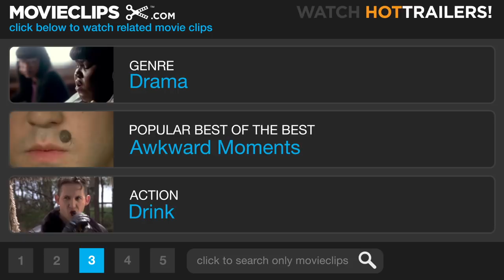Broken Flowers #2 Movie CLIP - Lolita (2005) HD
CLIP DESCRIPTION:
Don dines with ex-flame Laura (Sharon Stone) and her daughter Lolita (Alexis Dziena), who clearly doesn't understand the irony of her namesake, as she tried to seduce Don earlier that day.

FILM DESCRIPTION:
A man sets out to find the son he didn't know he had and winds up getting answers to some questions he never asked in this comedy drama from director Jim Jarmusch. Don Johnston (Bill Murray) is an emotionally blank middle-aged man who has never married and lives a quiet, comfortable life thanks to shrewd investments in computers (though he doesn't use one himself). After being given his walking papers by his latest girlfriend, Sherry (Julie Delpy), Don receives an anonymous letter informing him he fathered a son 19 years ago, and that the boy wants to find his dad. Not sure what to do, Don shows the note to Winston (Jeffrey Wright), a neighbor who fancies himself an amateur detective. With Winston's help, Don narrows the list of possible mothers down to four women, and with a mixture of reluctance and resigned determination he sets out to find them. Armed with a CD of traveling music from Winston, Don pays unannounced visits to Laura (Sharon Stone), an oversexed widow with a libidinous teenage daughter (Alexis Dziena); Dora (Frances Conroy), a stuffy real estate agent; Penny (Tilda Swinton), an aging biker with no happy memories of Don; and Carmen (Jessica Lange), a self-styled analyst for pets whose outward eccentricity disguises a firm inner stability.

CREDITS:
TM & © Universal (2005)
Cast: Bill Murray, Alexis Dziena, Sharon Stone
Director: Jim Jarmusch
Producers: Jon Kilik, Ann Ruark, Stacey E. Smith, Karen L. Thorson
Screenwriters: Jim Jarmusch, Bill Raden, Sara Driver